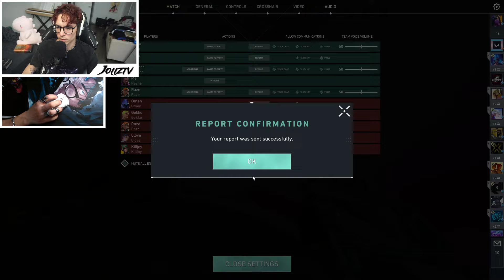Watching My Valorant Team Fall Apart Around Me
Part of the VOD from July 23rd, 2024.